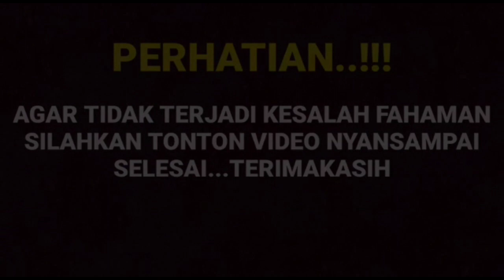Heboh putri anee ahirnya buka suara dengan kabar kalau Amanda msnopo tengah hamil muda ternyata...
__SEKIAN & TERIMAKASIH___